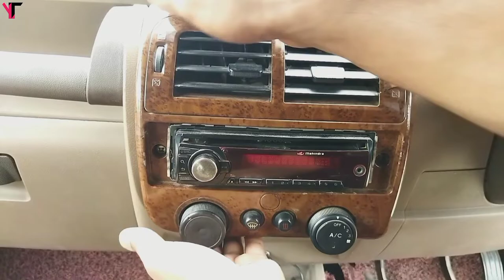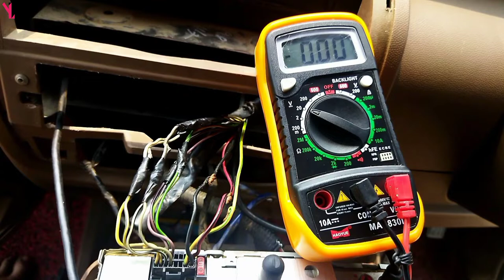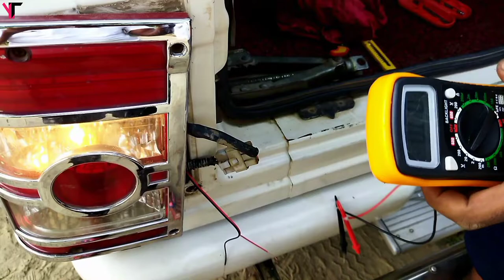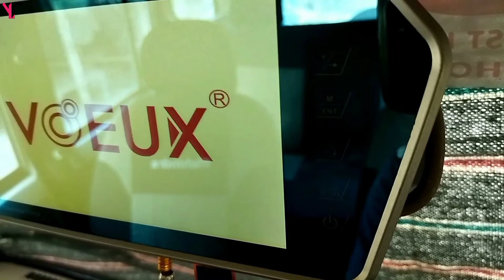Car monitor kaise lagaye| car me camera kaise lagaye| Yaduvanshi tech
7 inch led monitor
car monitor Installation
car me tv kaise lgaye
car monitor kaise lagaye
7 inch lcd car video monitor
car mirror display
car roof monitor
car tv monitor
car mp5 player installation
car me display kaise lagaye
yaduvanshi tech
yaduvanshi
Camera installation in car
car led screen installation
car monitor kaise chalaye
car tv ki settings kaise kare
car monitor all settings
car tv functions
car tv sound connection